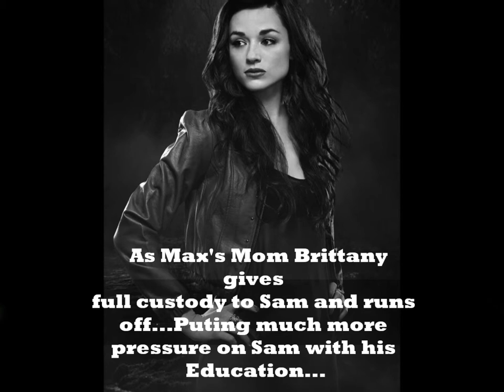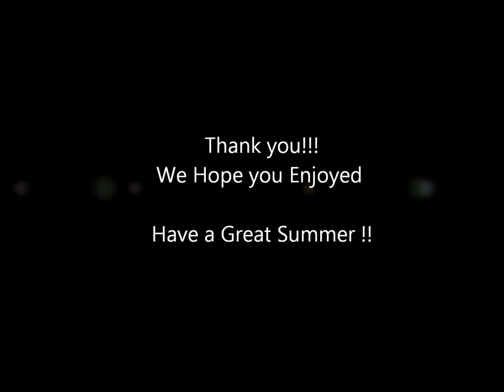Hanging onto Max summer school movie trailer final !!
summer school final..hanging onto max movie trailer..